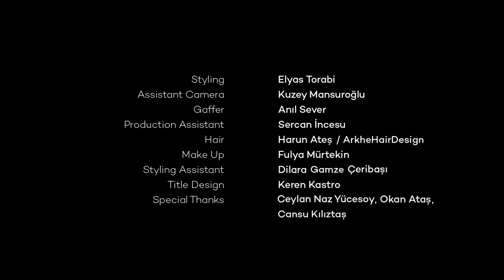[ FASHION FILM ] Fashion Editorial 'Simulated Realities' ㅡ Pap magazine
Our collaborative project seamlessly merges avant-garde fashion, cinematic storytelling, and captivating photography. "Simulated Realities" delves into the theme "Are we living in a simulation?" from two perspectives—through our lens in the film and through unique photographic viewpoint.

Photography @cansu.kiziltass
Production @asitanestudio
Studio @asitanestudio
Production Assist @sercanjpeg
Gaffer @sever_anil
Stylist @elyaastorabi
Styling Assist @dilaraceribas
Hair @harunates001 @arkhehairdesign
Make up @fulyamurtekin
Digital Equipment @_tnrymn_
Special Thanks to @okanatas @ceylannaz

Starring @_mimi2mimi_ @newmodelsistanbul @iamsontrava @rudevica.paula @truemodelsistanbul

Fashion by @ezgiv @mustafasmaoglu @boreal.brandlifting @thecansuxi @arya.elvera @callthehunter @melisahatemi